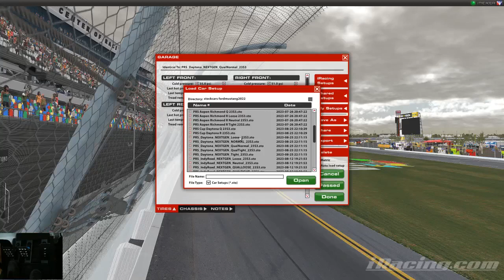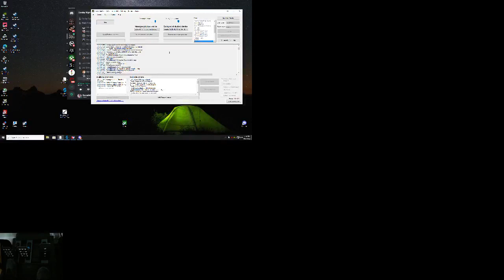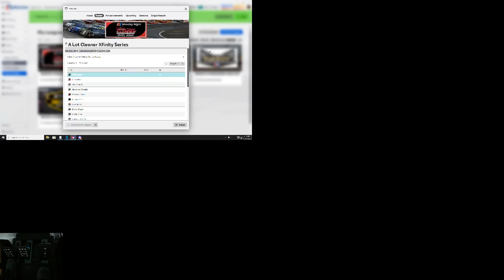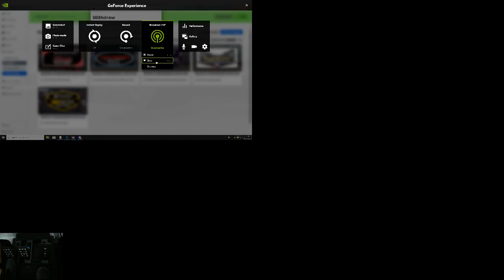SNN Cup Series Coke Zero 400 at Daytona International Speedway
Stacy Strong Sunday Night Cup Series. This is an Open Setup Series that runs the same number of laps as the actual race.
We had a really fast setup, 200+ in the draft...the Fords were kicking ass. Up until I got my ass turned on Lap 2 of 160. plate racing :[ and impatient drivers.